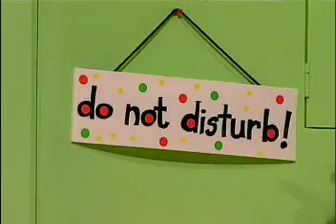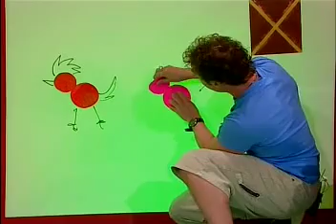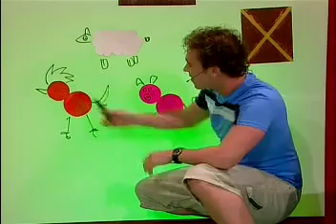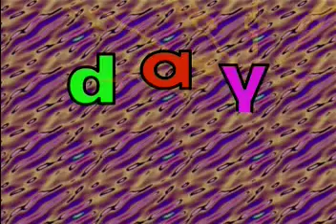Hi 5 Series 2 | Animal Adventures | VCD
Title: Hi-5 Animal Adventures

Release Date: 2000
Series: 2
Original Network: Nine Network
Country of Origin: Australia
Distribution: Viva Video Inc. Philippines

Featuring Songs:

Song 1
Title: So Many Animals
Theme: Animals
Episode: 11-15
Overall Episode: 56-60
Original Air Date: May 1-5, 2000

Song 2

Title: Special Days
Theme: Days
Series Episode: 16-20
Overall Episode: 61-65
Original Air Date: May 8-12, 2000

Song 3

Title: North, South, East, and West
Theme: Adventure
Series Episode: 1-5
Overall Episode: 46-50
Original Air Date: April 17-21, 2000

Presenters:

Kathleen de Leon
Nathan Foley
Tim Harding
Kellie Hoggart
Charli Robinson

Puppeteers:

Tim Harding as Jup Jup
Charli Robinson as Chats

(C) 2000, Hi-5, Kids Like Us, Nine Network Australia, Southern Star